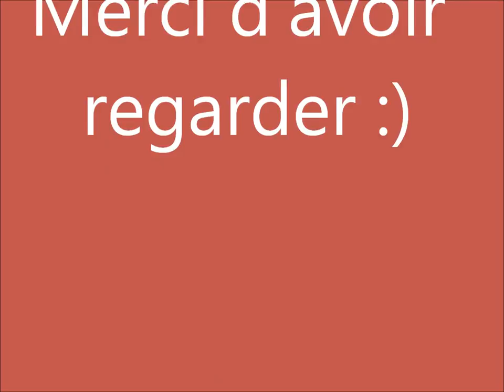Carlotta Ferlito floor music 1 minute :)